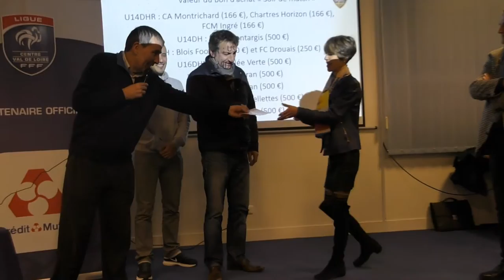Découvrez les réactions des acteurs du Challenge de la Sportivité Crédit Mutuel 2017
Marc Debarbat, Président de la Ligue Centre-Val de Loire de Football, Christelle Caillette, Représentante du Crédit Mutuel ainsi que Dominique Gobin, Président de l'US Chitenay/Cellettes et Jean-Marie Bijotat, Président de l'USM Saran donnent leurs impressions sur ce Challenge de la Sportivité Crédit Mutuel.